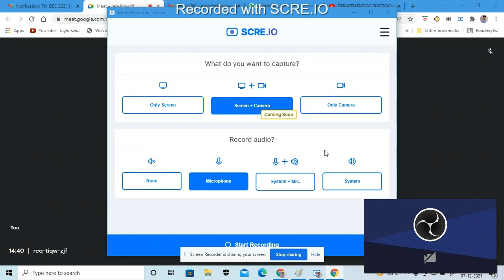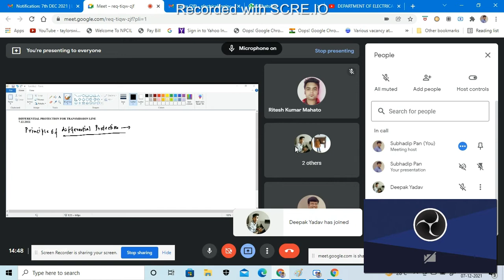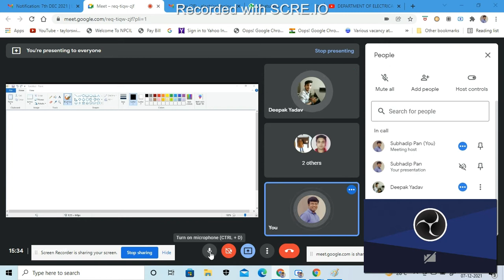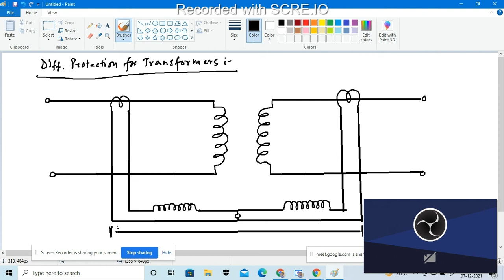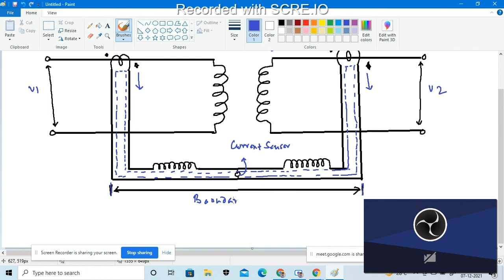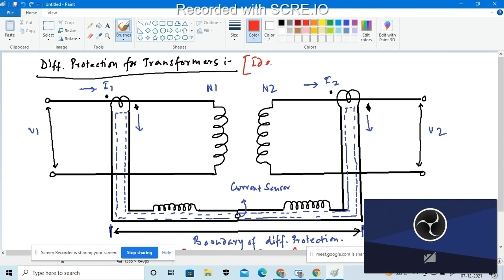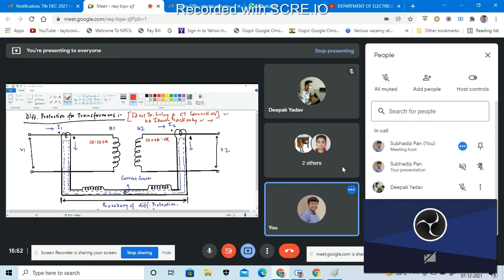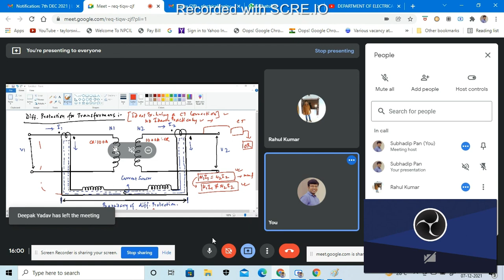Lecture 9 ELC 701 Protection of Power Apparatus & Systems 07 12 2021 14 37 12